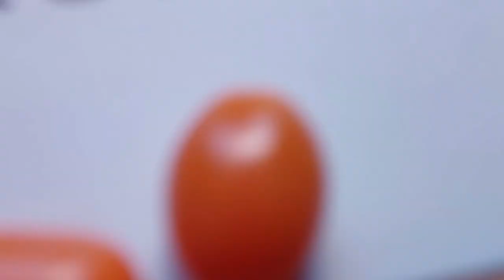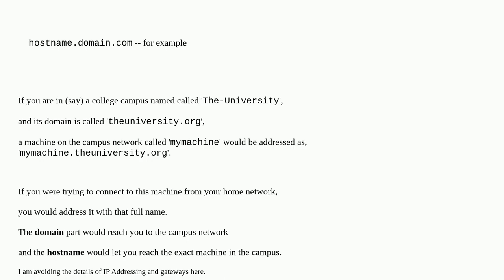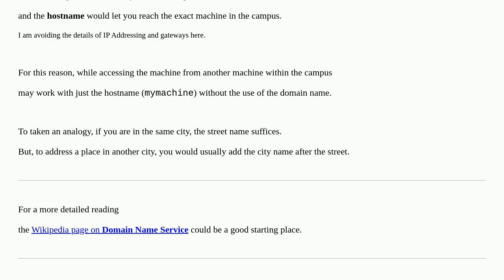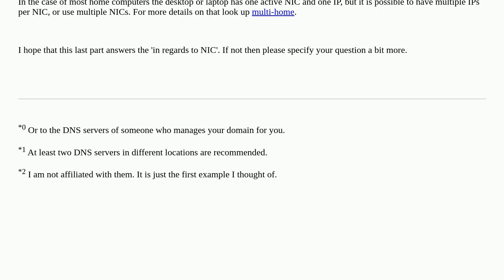Difference between host name and domain name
A special thanks goes out to the community

  networking domain-name hostname